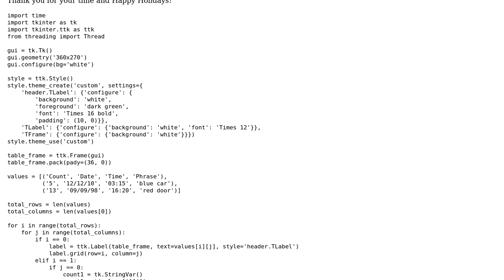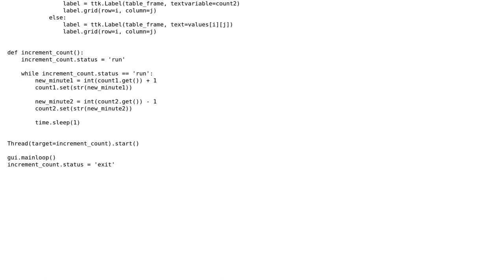Creating a Table with Tkinter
With thanks & praise to God, and with thanks to the many people who have made this project possible! | Content (except music & images) licensed under CC BY-SA | Music | Images & others | With thanks to user Reinderien user Andrew Stone and the Stack Exchange Network Trademarks are property of their respective owners. You are responsible for your own actions.